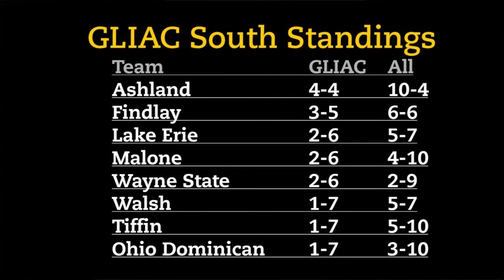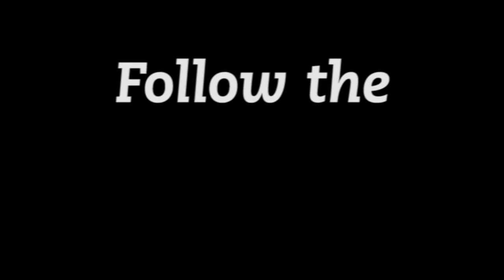Coach Luke Men's Basketball Update 1-13-15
Tech men's basketball coach Kevin Luke discusses the Huskies' two wins last week and previews the start of GLIAC North Division games.